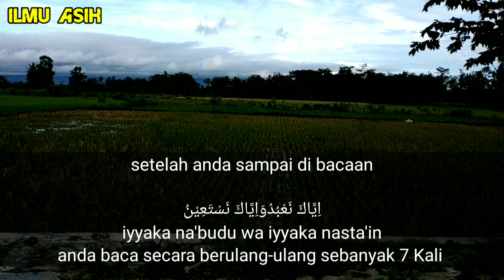BACA 3X!!Ilmu Pelet Lewat Nama,Pelet Cinta Ampuh Dalam 1 Hari,Amalan Pengasihan|Ilmu Asih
Selamat Datang Di Channel Ilmu Asih

TERIMA KASIH